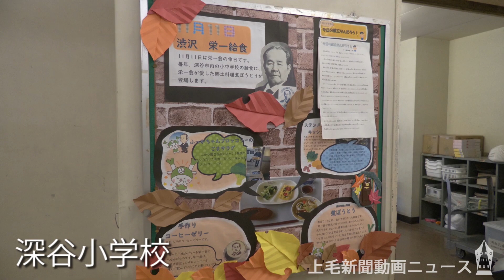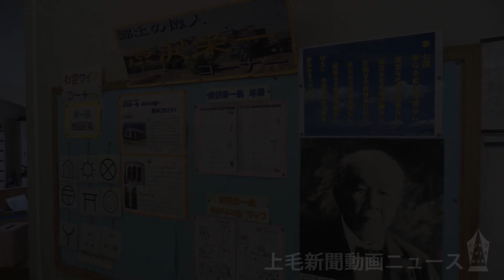「渋沢栄一給食」おいしいね！煮ぼうとう 深谷市公立小中学校で11月11日の命日に実施（動画は深谷小学校）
新１万円札の顔に決まった実業家、渋沢栄一が好んだ「煮ぼうとう」を中心とする給食が命日の１１日、埼玉県深谷市の小中学校で振る舞われ、約１万１０００人の児童生徒が味わった。深谷小の児童は、地元野菜を使った給食をおいしそうにほおばった。

　深谷小の給食は地元産ネギを使った煮ぼうとうのほか、
東京都内の旧宅にあるステンドグラスを表現した「キッシュ」、
フランス視察に向かう船中で飲んだコーヒーから着想した「コーヒーゼリー」などを用意。６年の栗原君は「煮ぼうとうはおかわりするほどおいしく、渋沢栄一さんの好物だったことがわかる。誇りある郷土食なので敬意をはらって食べていきたい」と話していた。

　同小の給食の時間、校内放送に小島進深谷市長が特別出演した。全校児童に向け「渋沢栄一さんのことを全国のみんなに教えてあげてほしい」と話した。